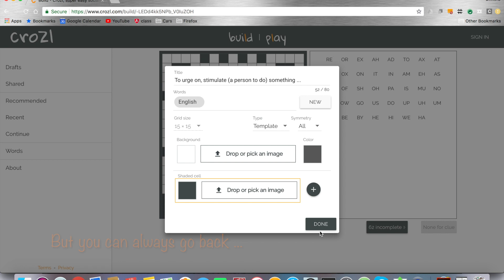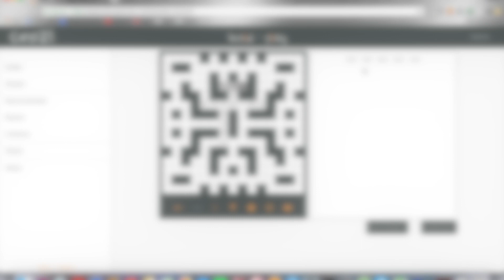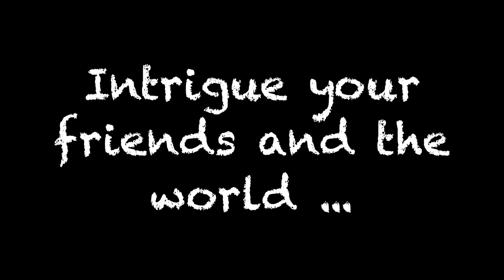Build symmetric crosswords with crozl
A tutorial for building symmetric crosswords with crozl.